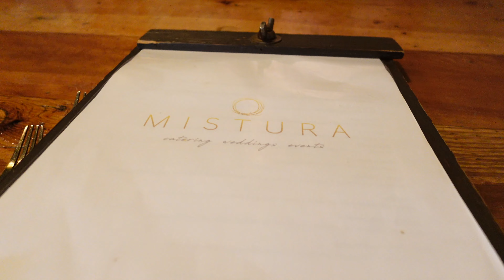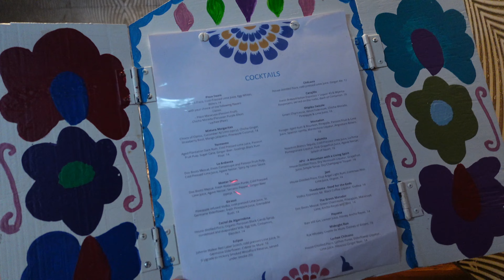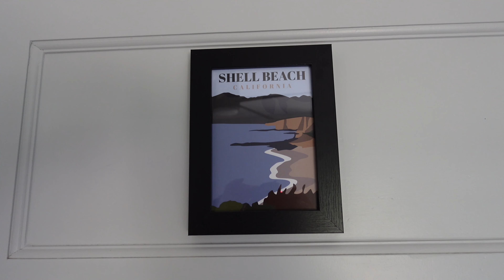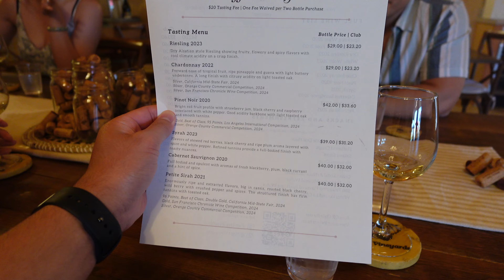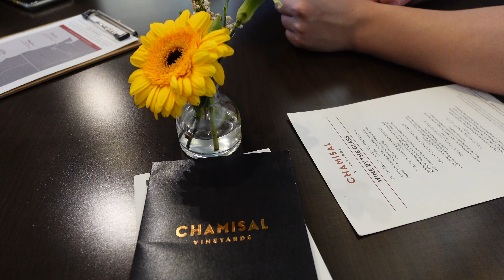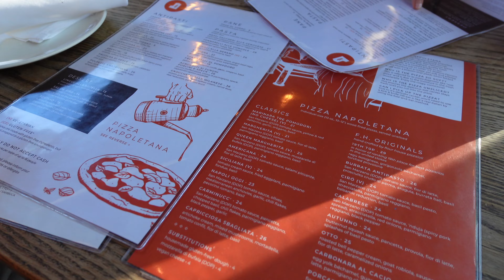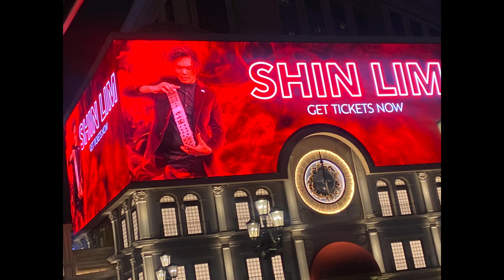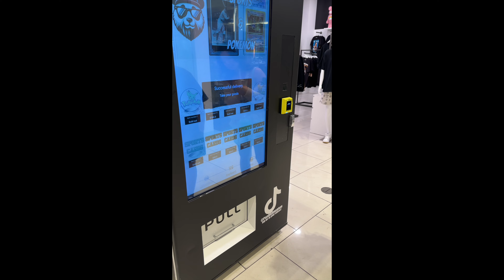turning 30, goodbye to our 20s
Join us on this chaotic birthday season of everyone turning 30

Links🔗:
Mistobox Coffee ☕️ or code LDI49

Timestamps:
0:00 Intro
0:04 Joyce’s Birthday (San Luis Obispo)
18:48 Lily’s Birthday (Disneyland)
20:49 Ryan’s Birthday (Vegas)

Free Music for Videos 👉 Music by Citrus Avenue - Saltwater and Sunscreen